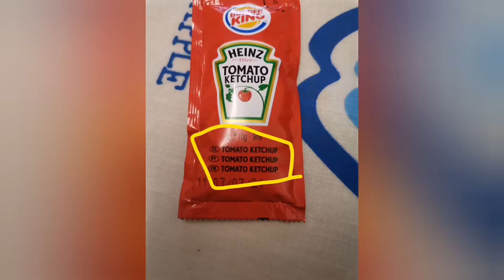As imagens mais ESTUPIDAS de sempre!!!!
Desta vez trago algumas imagens que eu encontrei e que na minha opinião são muito á toa.